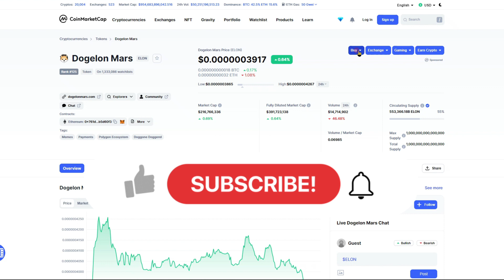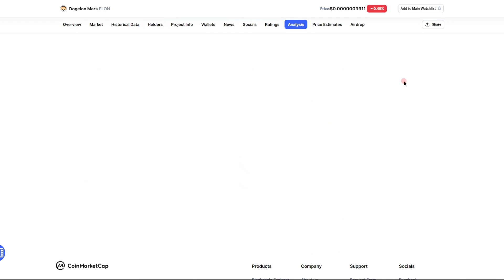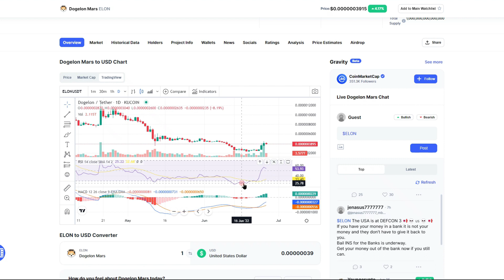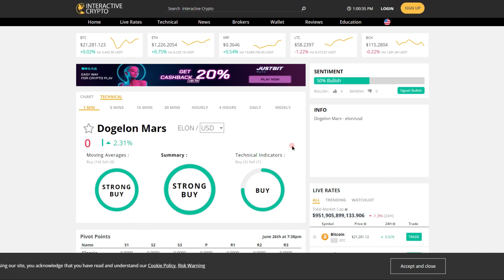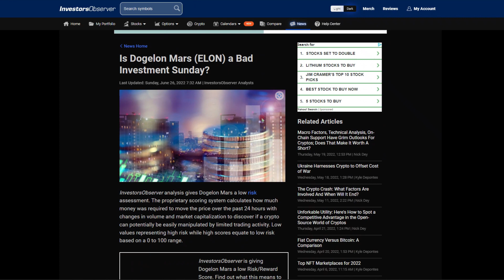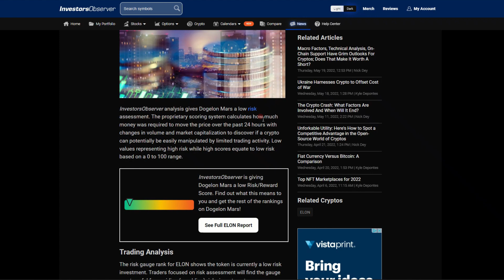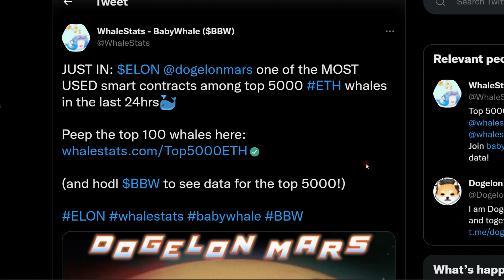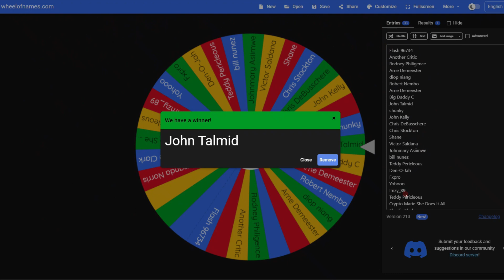Dogelon Mars News Today 🚨Is Elon Musk Behind The Dogelon Mars Coin??👀🚀 Dogelon Mars Price Prediction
NFTs!
🚨Dogelon Mars Stocknado Edition NFTs: 🚨

Burn Page Official Wallet:(Where Burns are made from)
0xf6E5197c797Fb6C3B0b458BCDd3a61078eB5d472

Dead Wallet Address:(Where Burns Are Made)
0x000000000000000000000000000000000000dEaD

Free Stock With Webull: (Valued up to$2300) *$.01 DEPOSIT*

Free stock if you sign up with moo moo:(Valued up to$10k)*$100 DEPOSIT*